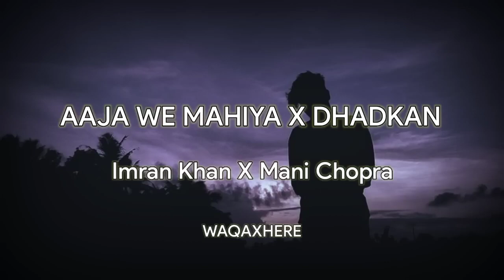HAR HAL ME PA LENAA || AAJA WE MAHIYA |X| DHADKAN || LOFI SONG || INSTAGRAM VIRAL SONG